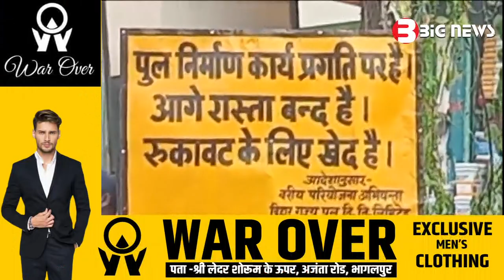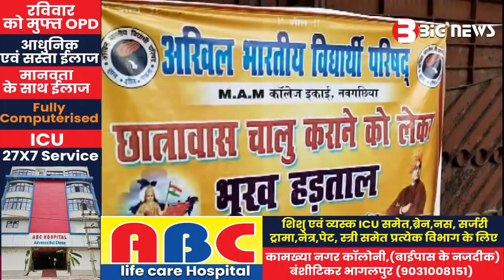Bhagalpur News - 09 October 2023 | Bhagalpur ki aaj ki khabar